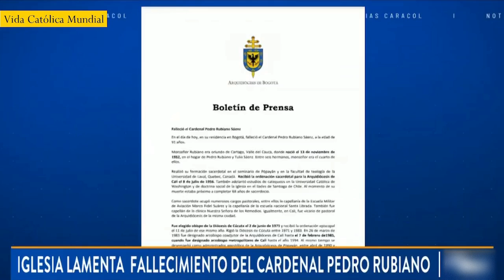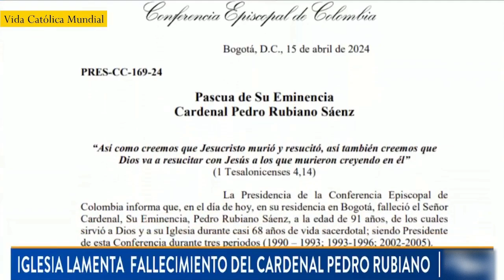Fallece el Card. Pedro Rubiano Sáenz, Arzobispo Emérito de Bogotá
INFORMACIÓN
Falleció el cardenal Pedro Rubiano Sáenz, arzobispo emérito de Bogotá. Tenía 91 años y fue nombrado por el papa Juan Pablo II, arzobispo de la capital en el año 1994. Allí estuvo hasta el año 2010. En 2001 fue nombrado por el papa como cardenal.

Obispo de Cúcuta, arzobispo de Cali, arzobispo de Bogotá y presidente de la Conferencia Episcopal Colombiana, tuvo un papel crítico durante el proceso 8.000. Fue quien le recordó el "elefante" al entonces presidente Ernesto Samper.

Rubiano participó además en el cónclave que eligió a Benedicto XVI.